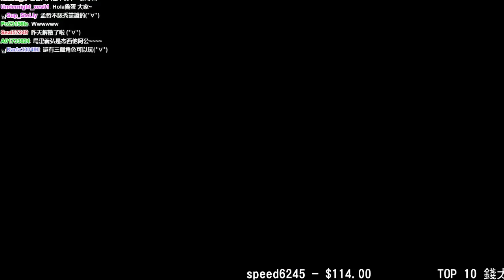【魯蛋】PS4 戰國BASARA 4 皇 7/30 第二回 (part4) 最上義光